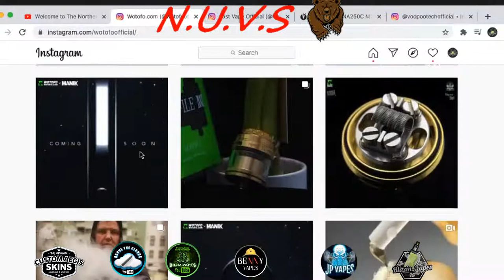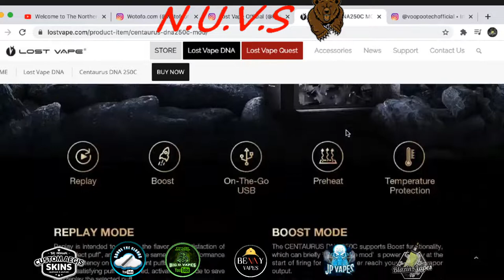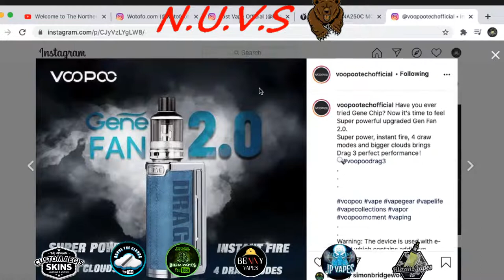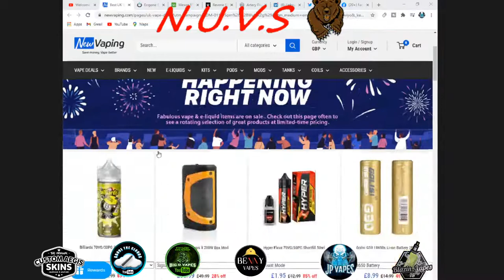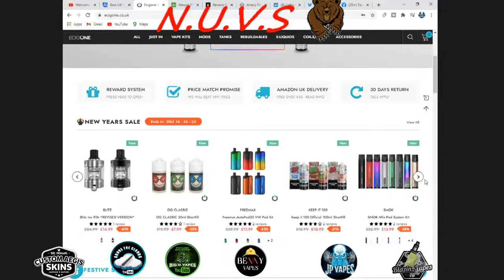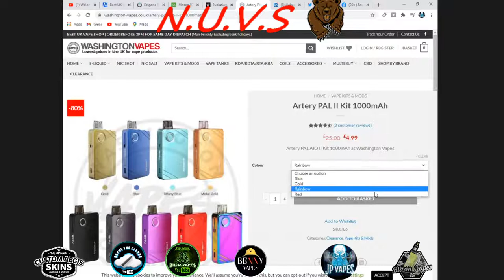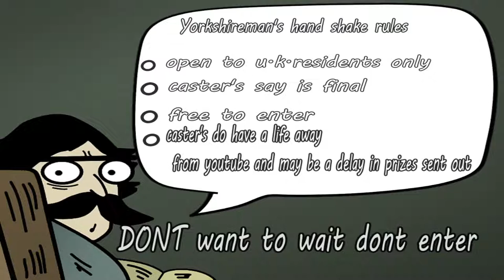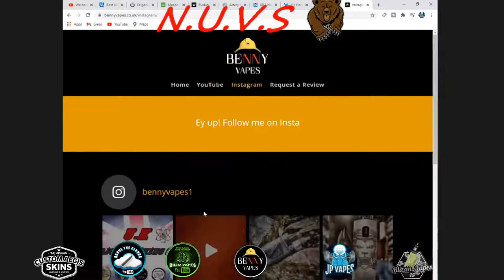Welcome to The Northern Union Vape Show Episode 56 around and around we go again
welcome to your weekly installment of N.UV.S sit back relax abd enjoy the show